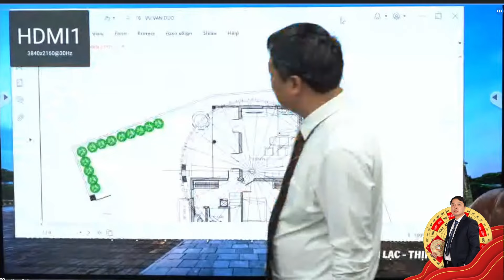⚠️⁉️☯️ Lỗi Phong Thủy Nhà khuyết Tây Nam khiến cô con dâu bỏ đi - Thầy Phong Thủy Đại Nam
⚠️⁉️☯️ Lỗi Phong Thủy Nhà khuyết Tây Nam phía trước có cánh đồng có đường đâm vào khiến cô con dâu bỏ đi - Thầy Phong Thủy Đại Nam

Cùng theo dõi nguyên nhân khiến cô con dâu sau 1 tháng sinh con đã ôm con bỏ đi.

Hãy cùng xem video để tìm hiểu nguyên nhân cùng Thầy!

➡️ HỌC PHONG THỦY ĐĂNG KÝ TẠI ZALO: 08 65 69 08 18